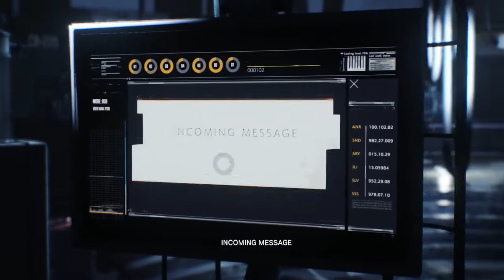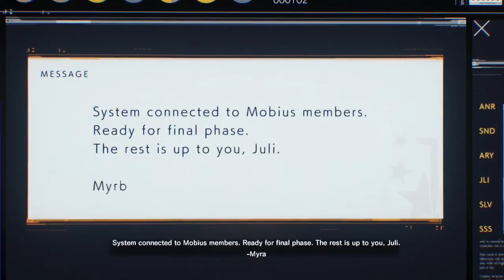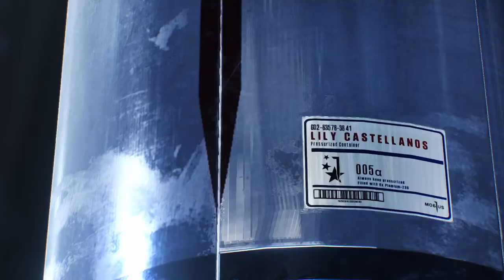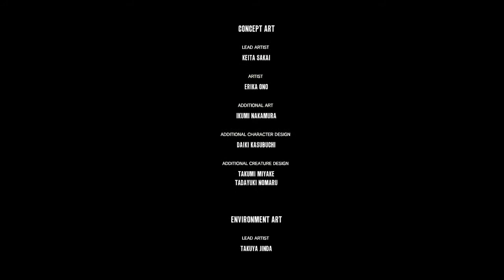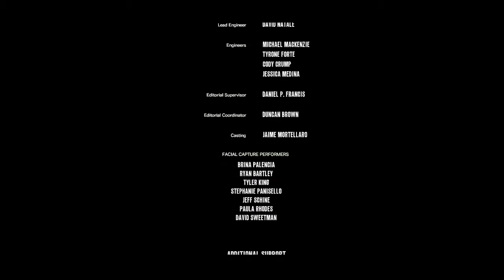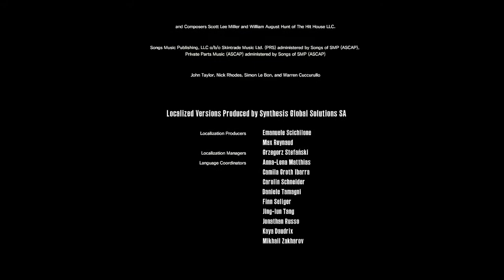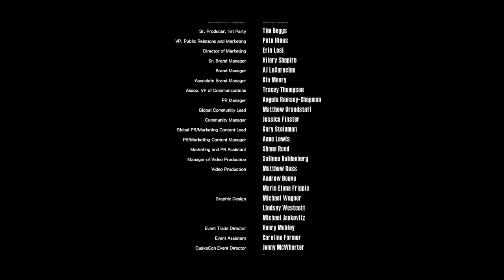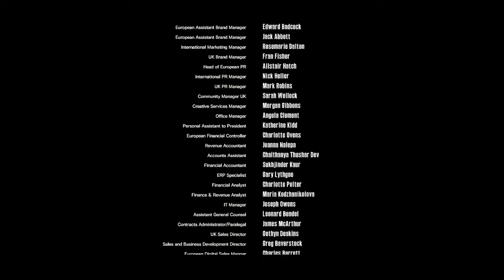The Evil Within 2 │ Part 22: Ending │ Backlogged Games